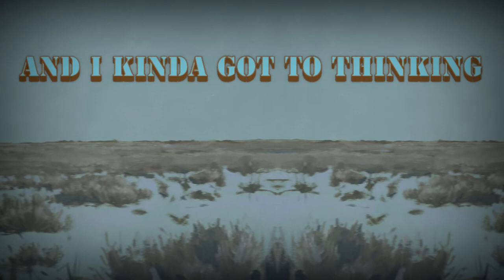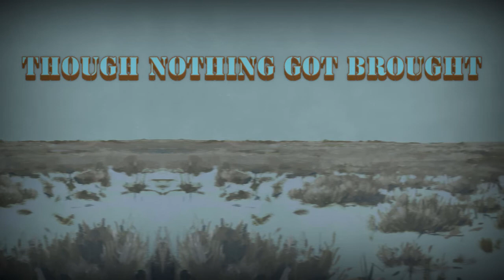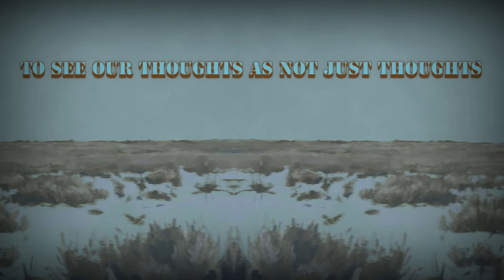Dead Winter Carpenters - North Wind (Official Lyric Video)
Official lyric video for North Wind from Dead Winter Carpenters' third album, Washoe, released February 26, 2016.

Video animation and editing by: Eric Garaventa
Background painting by: Ahren Hertel